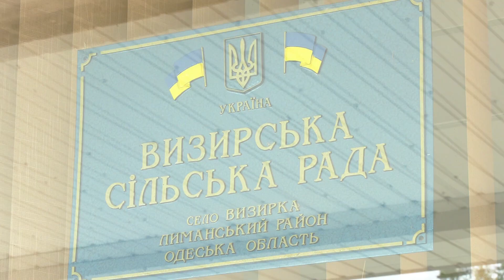«Визирська громада: Час жити» за 5 листопада 2022 року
У відділі соціального захисту Визирської громади попри холодну погоду, опалення поки не включають. Хоча приміщення обладнане газовим нагрівачем та кондиціонером, тут сумлінно виконують прохання уряду економити електроенергію. Співробітниці жартують - із підручних нагрівальних об'єктів працює лише місцева кішка…